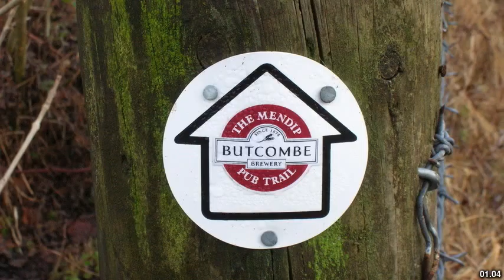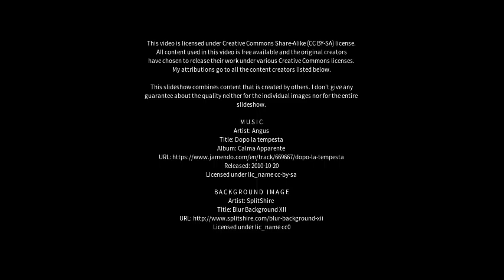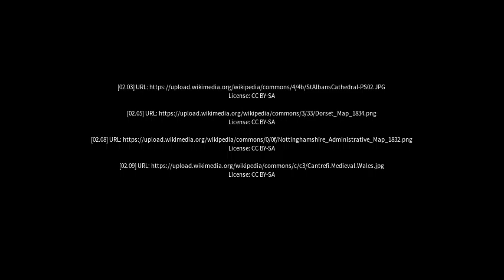Best places to visit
Best places to visit - Rowberrow (United Kingdom) Best places to visit - Slideshows from all over the world - City trips, nature pictures, etc.